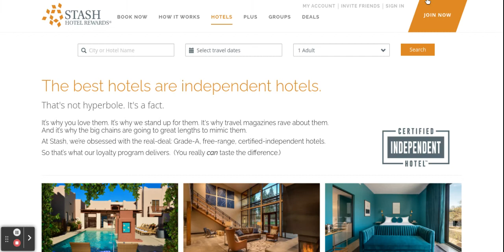Stash Hotel Rewards on Chromebook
With the words "The best hotels are independent hotels." shown on it, yo